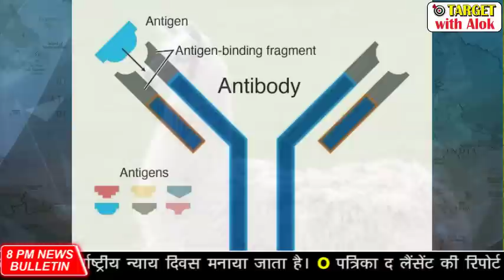8PM News Bulletin - 20 July, हरियाणा सरकार की पूर्व रिहाई नीति की न्यायिक समीक्षा